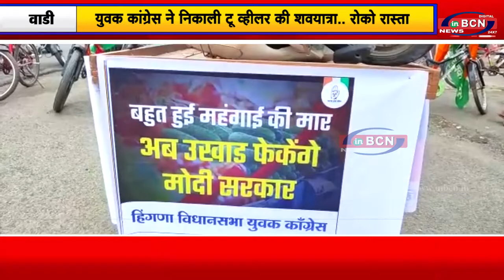वाड़ी में पेट्रोल डिझेल गैस महँगाई के खिलाफ युवक कांग्रेस ने निकाली टू व्हीलर की शवयात्रा.INBCN NEWS